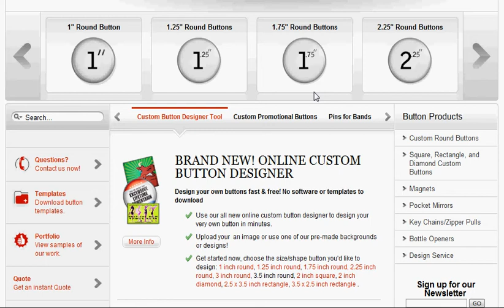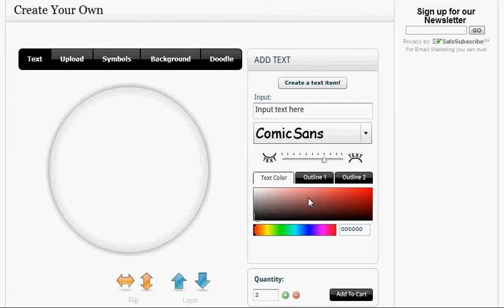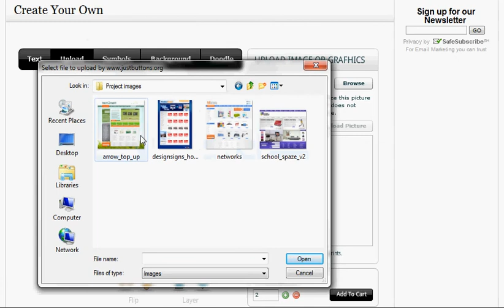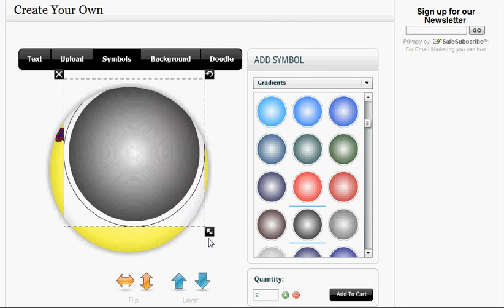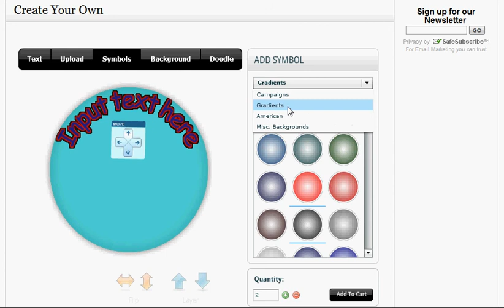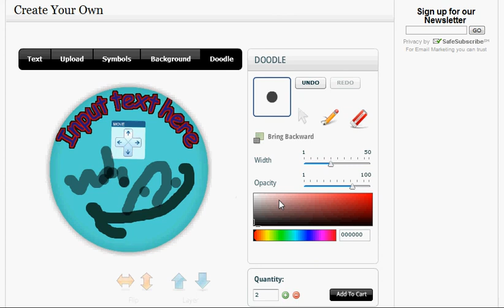Online Buttons Designer in Flex integration with Joomla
Online product designer provide solution for online button design tool, online custom design software, online design software application tool, button designer tool made in flex / flash can be integrated with new and already exist website.it mean's button design is a good example of Flex integration with Joomla. really amazing  design...